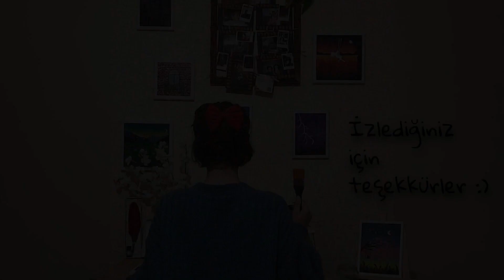Kulak Çöpü ile Karahindiba Boyama | Colorful Dandelion Acrylic Painting on Canvas with Cotton Buds